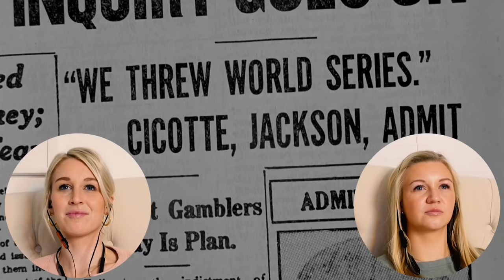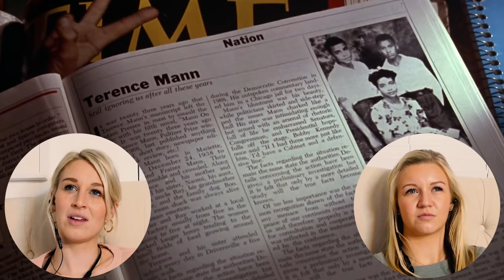FIELD OF DREAMS (1989) | FIRST TIME WATCHING | MOVIE REACTION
Enjoy our reaction as Carly and I watch "Field of Dreams" for the first time!

0:00 - Hello Fresh
1:19 - Intro
03:26 - Reaction
35:53 - Review